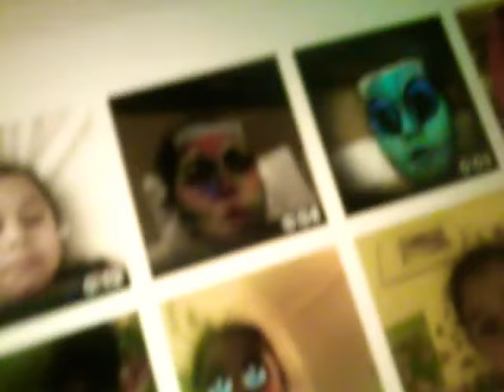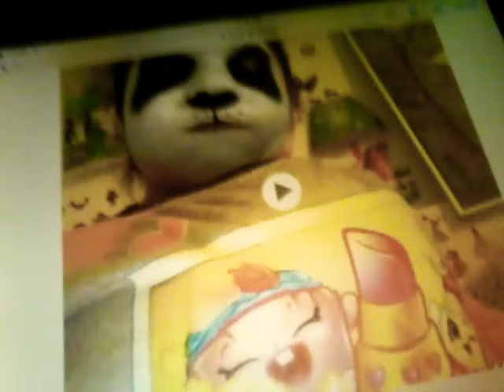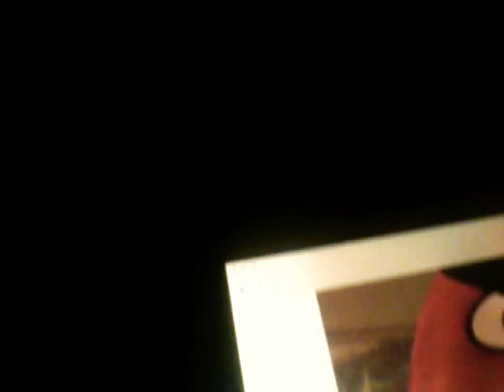pinkypop gets grounded cards